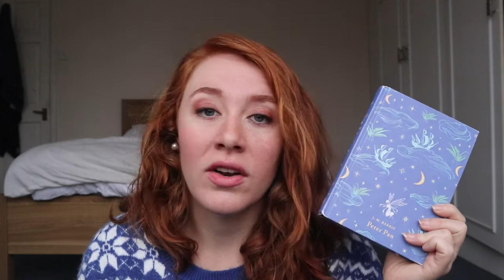December Reading Wrap-Up Part 1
This one is a little bit of a repeat of my December Reading Update video but I read some fantastic books in the beginning of December and wanted to share some more details about them!

Books mentioned:

West with the Night; Beryl Markham
The No. 1 Ladies' Detective Agency; Alexander McCall Smith
A Heart Revealed; Josi S. Kilpack
Tarzan of the Apes; Edgar Rice Burroghs